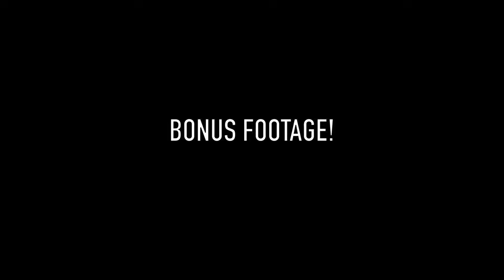In-N-Out Vs Shake Shack ft Alisha Marie!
Follow Alisha!

New Podcast!

PAIGE'S INSTAGRAM!